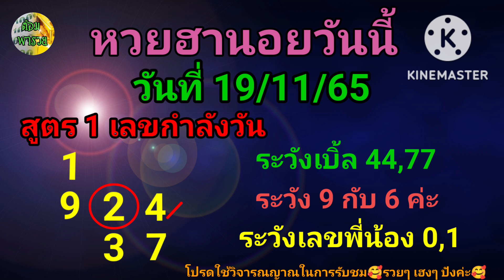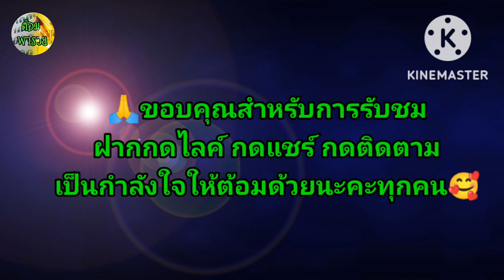รวมหวยฮานอยวันนี้ วันที่ 19/11/65@ต้อมพารวยธูปไอ้ไข่ให้โชค